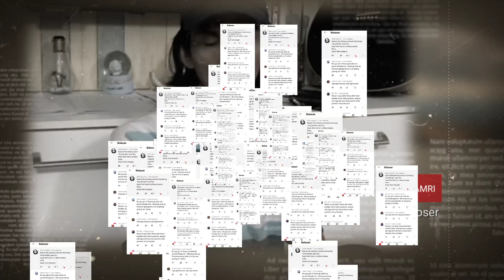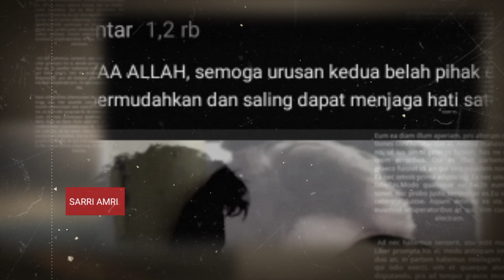🔴Hot News - Bila Cinta Bersuara Terancam Batal⁉️ 🔴INI Solusi Buat Ressa dan Sarri Amri‼️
Hot news bila cinta Bersuara Terancam batal ini satu satunya solusi untuk sarri amri dan Ressa.

bila cinta bersuara
beban cinta 2